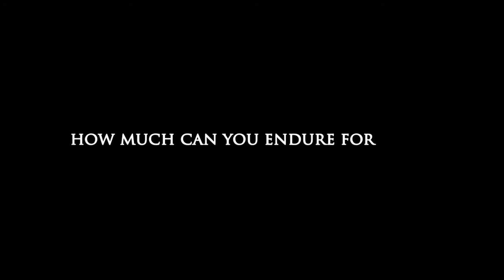If It Were In Dreams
When Chimi works in an American company in Delhi, he changes names and becomes Jonathan. Little does he know that it isn’t the only thing about his life that would change with the influence of America. Emily, a beautiful young woman, waltzes into his life and leaves a mark on him. What starts out as a casual encounter soon becomes a formidable journey of love.
Between betrayals and moments of introspection, questions about love and life and making commitments last, Emily and Jonathan brave many odds. But the cruel twist of fate leaves them both in a very different place than they intended to be in, in life.
An old chapter from Jonathan’s life is reopened, when the generosity of one he mistook in life restored a lot for him.
If only all of it were a dream…